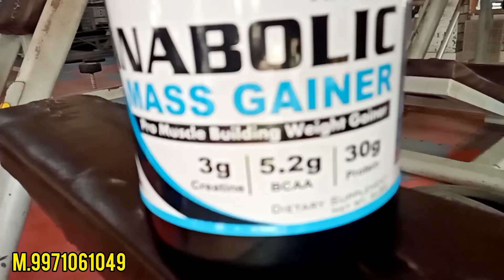Shoulder Workout For Mass Gain | Top 5 Shoulders Exercises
Shoulder Workout For Mass Gain | Top 5 Shoulders Exercises @HARISH THE GYM

Hello Guys,
Hope You Guys Liked My New Video.

Comments How's The Video.

Moj- harishfitness

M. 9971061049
Stay Fit Gym